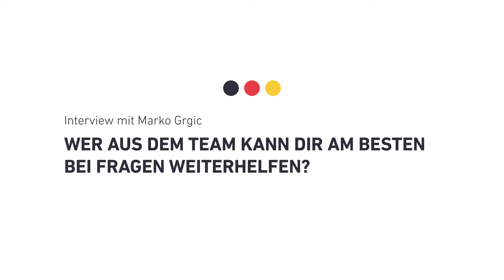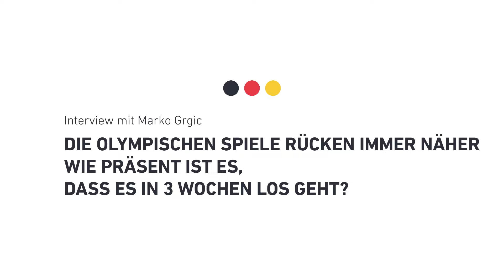🎙️ Olympia-Debütant Marko Grgic: "Man schnippt drei Mal mit den Fingern und es sind noch zwei Tage"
Bundesliga-Klassenerhalt mit dem ThSV Eisenach, Länderspiel-Debüt im Mai und jetzt winken die Olympischen Spiele: Marko Grgic hat in den letzten Monat viel erlebt. Wir haben mit dem 20-Jährigen in Hennef gesprochen.